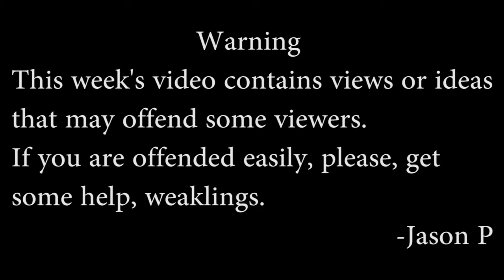NFL Week 13 Jason P's Picks ATS '13-'14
for advice on every game against the spread as well as a few over/under plays!

Good luck to everyone this week!

Edited By: Jason Pichcuskie @jasonpcomedy